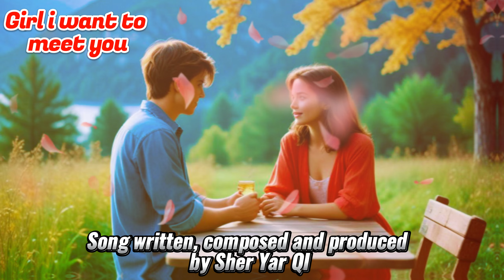Girl i want to meet you - Sher Yar Qi | Romantic Music | Love Song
Song written, composed and produced by Sher Yar Qi

Experience a poetic journey of love and connection amidst the beauty of the night sky. Let the rhythm of silence and the dance of love and hope captivate your soul in this enchanting tale.
This song masterfully intertwines themes of love, dreams, silence, and cosmic wonder, creating a tapestry that is both vivid and profoundly felt. It invites us all to close our eyes, dream a little, and explore the love that knows no bounds, within the quiet realms of our hearts and the vast expanse of the cosmos.